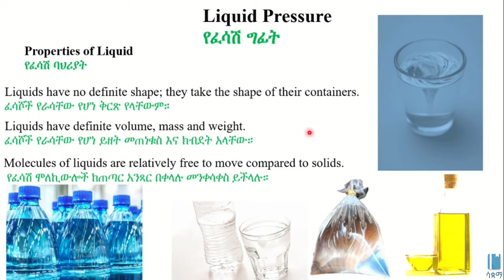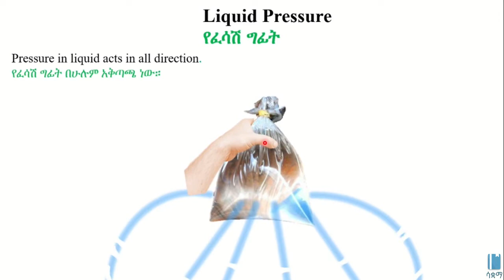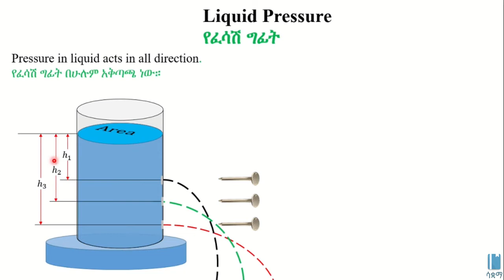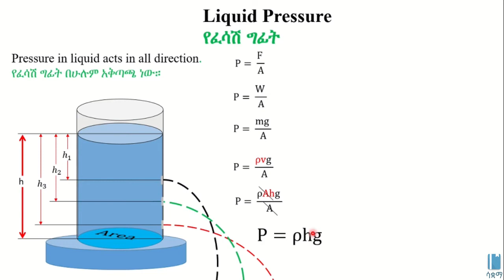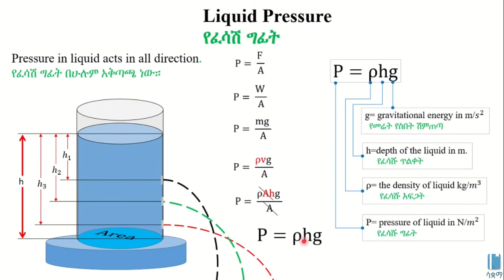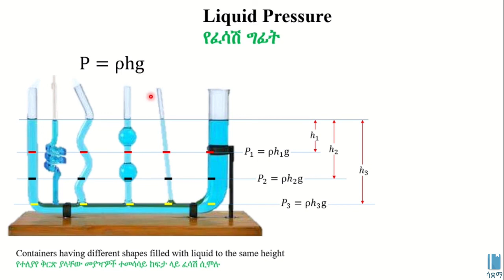Pressure of Liquids | የፈሳሽ አካላት ግፊት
In this video, we learn about the pressure of liquids and derive a special formula for it. We also look at how the pressure of liquids and height have a special relationship. This video is based on Unit 3 of Grade 8 Physics of the Ethiopian curriculum. The academic videos published under Saquama (Education for Ethiopia) are in line with the Ethiopian curriculum.

በዚህ ቪዲዮ ስለ ፈሳሽዎች ግፊት ወይም ፕሬዠር እናያለን። ለዚህ የሚሆን ፎርሙላ ከማበጀትም በላይ የፈሳሽ አካላት ግፊት እና  ቁመት እንዴት እንደሚገናኙ እናያለን።  ይህ ቪድዮ የተሰራው በ8ኛ ክፍል ፊዚክስ ምዕራፍ 3 ላይ ተመስርቶ ነው። በሳቋማ (ኤጁኬሽን ፎር ኢትዮጵያ) ስር የተለቀቁ የቀለም ትምህርት ቪዲዮዎች ከኢትዮጵያ ስርዓተ ትምህርት ጋር የሚስማሙ ናቸው።